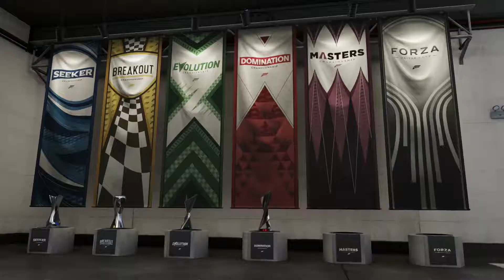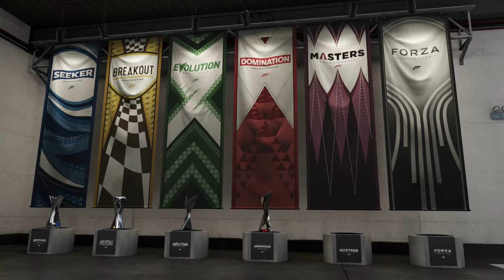Forza Motorsport 7 Walkthrough Part 39 - Ken Block Ford RS200 1-on-1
Part 39 of the Forza Motorsport 7 Walkthrough.

Forza Motorsport 7 is a racing video game developed by Turn 10 Studios and published by Microsoft Studios, serving as the seventh Forza Motorsport and tenth installment in the Forza series.